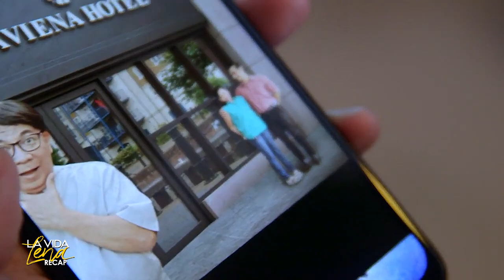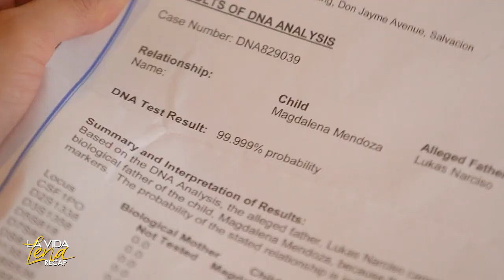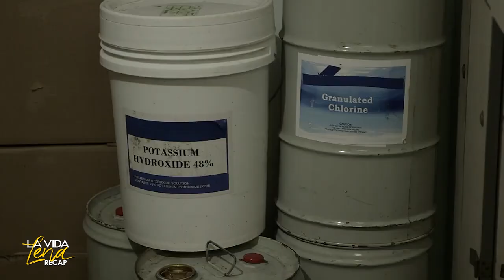Lukas confirms that Lena is his daughter | La Vida Lena Recap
La Vida Lena: Week 22 Recap - Part 2
La Vida Lena Episodes: December 02 - December 03, 2021